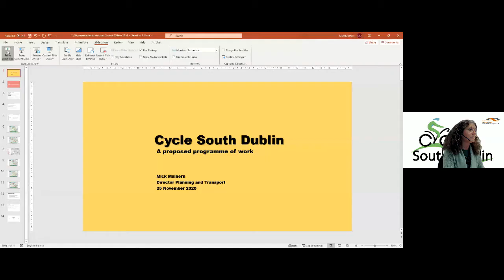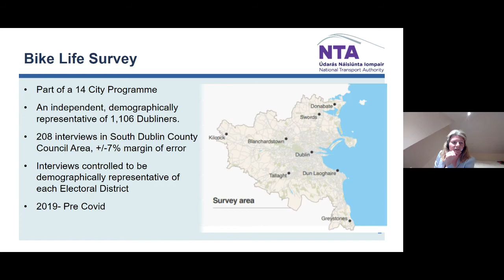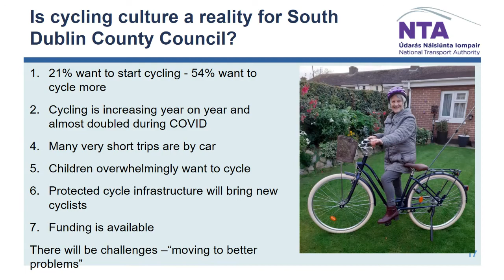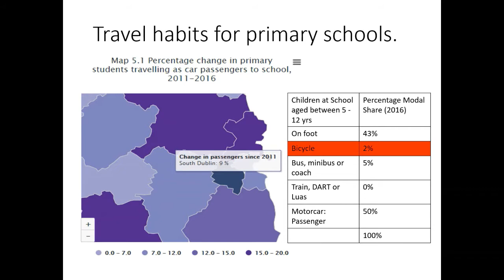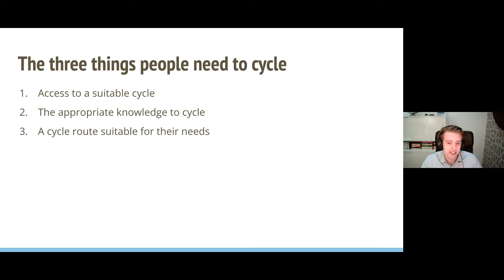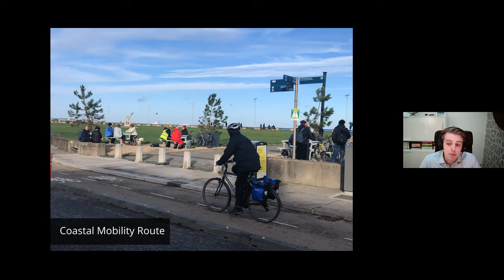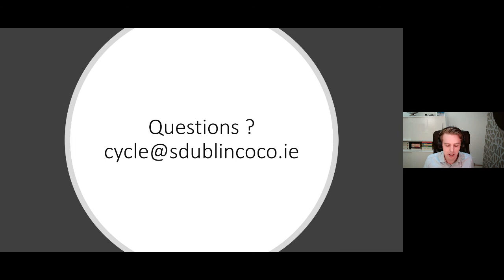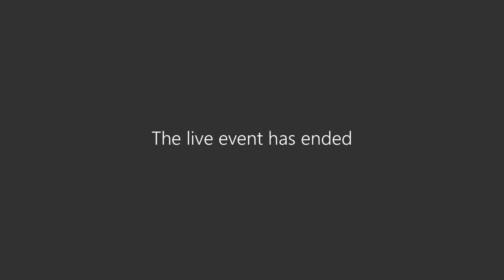CySD Cycle South Dublin: A Programme of Work - Full Webinar Recording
Presentation for the CySD Cycle South Dublin: A Programme of Work webinar for South Dublin County Council